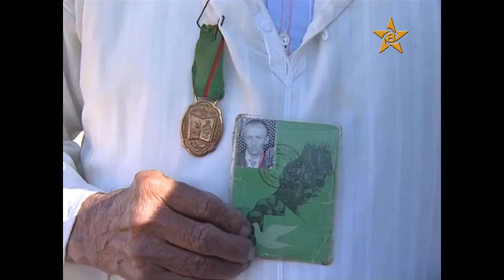رسموكة /تخليد الدكرة الاربعين لانطلاق المسيرة الخضراء